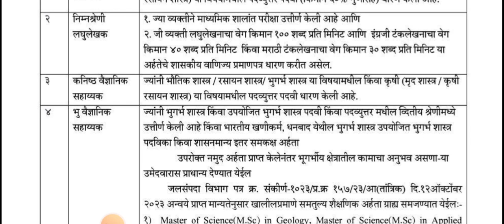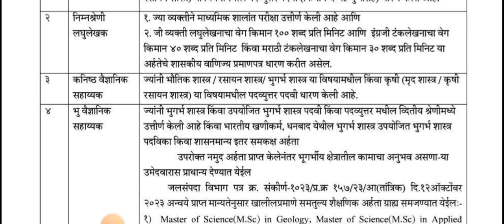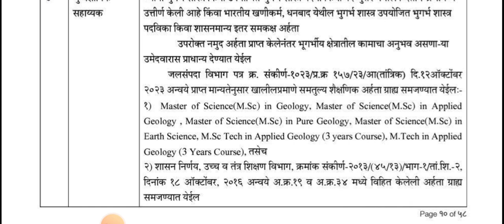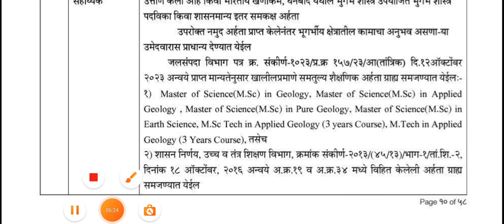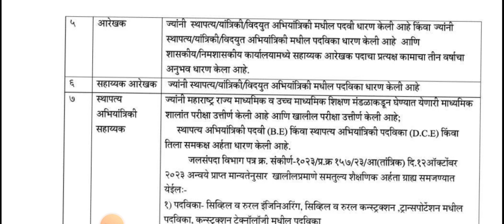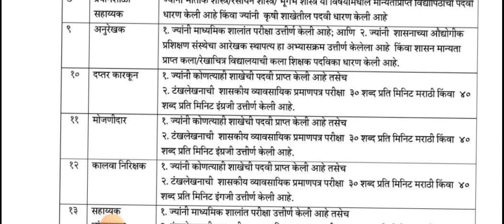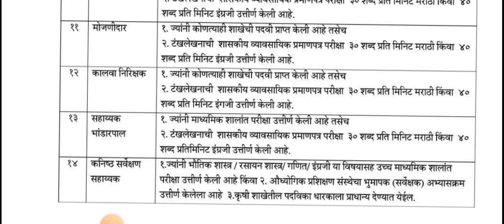WRD Recruitment 2023 | जलसंपदा विभाग भरती पात्रता २०२३|DRT Lectures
जलसंपदा विभागा अंतर्गत “वरीष्ठ वैज्ञानिक सहाय्यक गट-ब, निम्नश्रेणी लघुलेखक, कनिष्ठ वैज्ञानिक सहाय्यक, भूवैज्ञानिक सहाय्यक, आरेखक, सहाय्यक आरेखक, स्थापत्य अभियांत्रिकी सहाय्यक, प्रयोगशाळा सहाय्यक, अनुरेखक, दप्तर कारकुन, मोजणीदार, कालवा निरीक्षक, सहाय्यक भांडारपाल, कनिष्ठ सर्वेक्षण सहाय्यक” पदांच्या एकूण 4497 रिक्त जागा भरण्यासाठी पदांनुसार पात्र असणाऱ्या उमेदवारांकडून अर्ज मागविण्यात येत आहे. अर्ज ऑनलाईन पद्धतीने करायचा आहे.